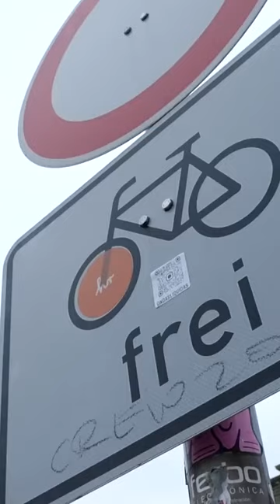No Bike Motorways Here! 😅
Bike paths are not bike motorways 😅

Starting out riding in the city? Make sure to make the most of the bike paths available to you 👌